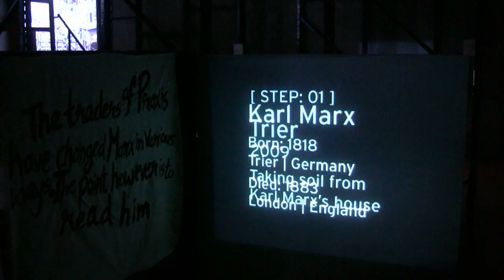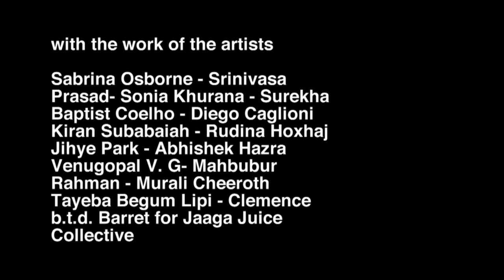Jaaga loves contemporay art